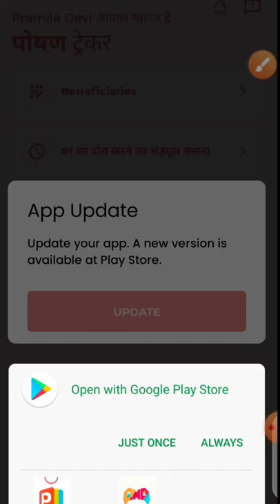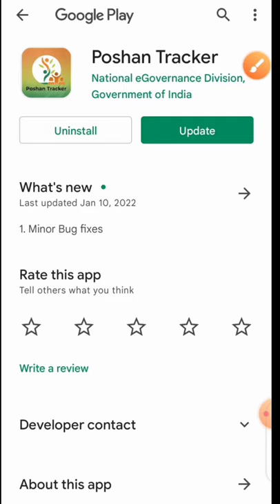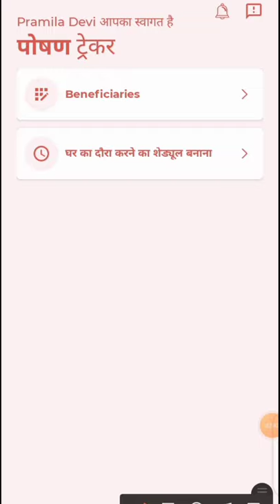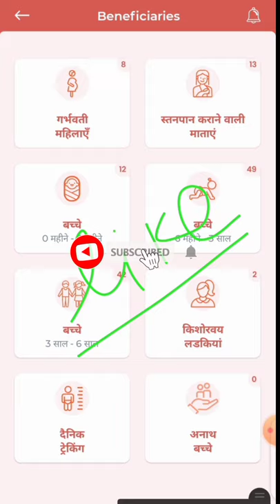पोषण ट्रैकर न्यू अपडेट 11.3! लाभार्थियों की प्रॉब्लम कैसे करें ठीक!poshantracker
लाइक कीजिए 👍
कमेंट कीजिए...

Anganbari news
Anganwari anpration
Poshan Tracker
Poshahar vitran
Anganwari pmmvy
Anganwari mkuy
Poshan Tracker tikakaran
Bihar anganwari